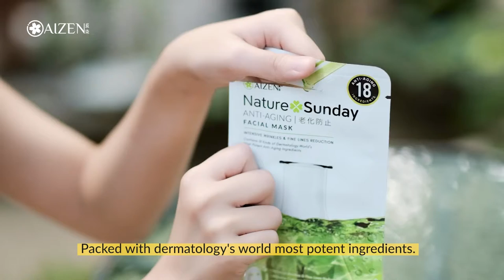COMMERCIAL | FUJIFILM XT-4 | AIZEN FACIAL MASK SASASANIA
🎥Camera:
- Iphone 7 Plus 128Gb
- FujiFilm XT-4

📷Lens:
- Fujinon XF 50mm f1.0
- Fujinon XF 18-55 f2.8-4

🔊Audio:
RØDE microphone
Boya microphone
Zoom H1n